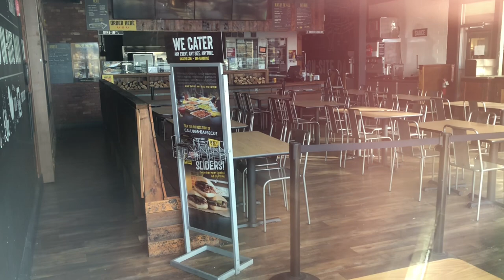Abandoned Dickey’s Barbecue Pit - Springfield, OR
I stumbled upon at an abandoned Dickey’s Barbecue Pit in Springfield, Oregon. It opened in 2018 and shut their doors for good in April 2019. The old Dickey’s in Eugene relocated to Springfield for larger space. I wonder how could the new location only lasted one year and suddenly cease their operation later on? On the inside, every furnitures and ads are still in there after they left as it looks like it has been closed for today.